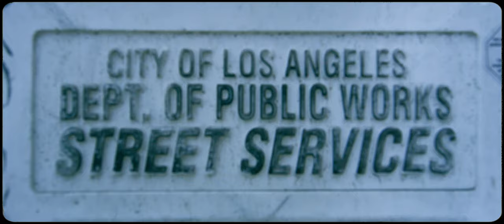GO HARD - OUTTA YO MIND (FEAT. RICO ACT) [OFFICIAL MUSIC VIDEO]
Official Music Video For OUTTA YO MIND by GO HARD feat. Rico Act

Directed + Edited by Darian Scott
Shot by Rory Florez, Ryan Haggan and Cayden Gibb
Assistant Direction by Ryan Haggan
Coloring by Cayden Gibb
Comic Book Graphics by Catherine Barletta
Title Artwork by Christian Pinto
Narration by Sir DEC AKA Dantz Chisholm
Acting by Jesse Duguay and Brittany Cox
Shot on RED Helium 8K Weapon